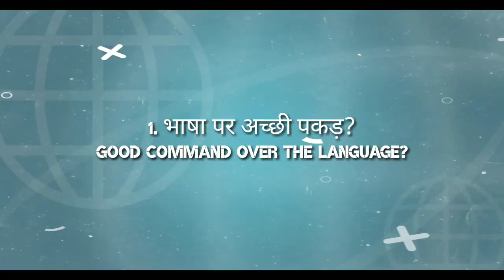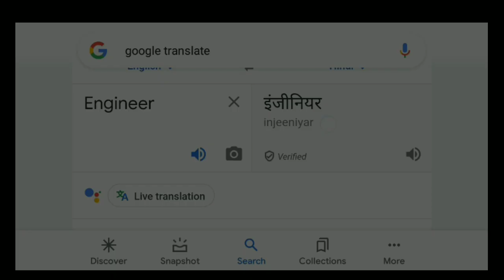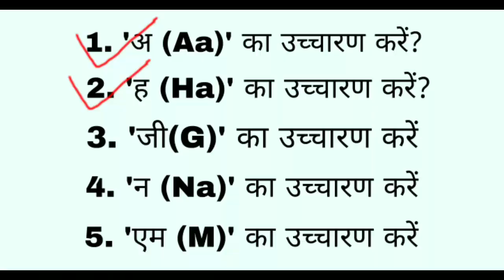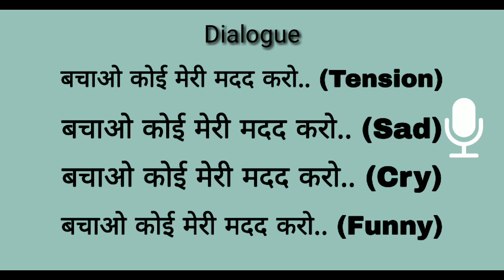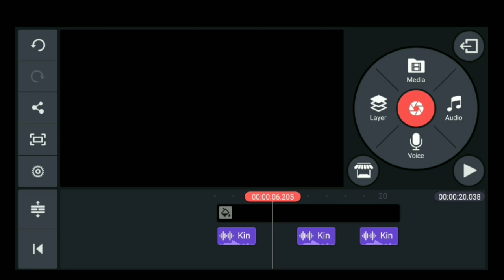STORYTELLER जैसी आवाज कैसे बनाएं🤔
Aaplog mujhe Instagram par follow nahi karte ho yaar. Jaldi follow karo 👇
Kinemaster no watermark free App Download karne ka video, mere instagram par hai. Vaha par jakar dekh lo. Us video ko YouTube par isiliye nahi upload kiya, kyuki  youtube policy ke khilaf hai.

Dosto Aap logo ka hamesha yek question rahta hai ki mai Video banane me kon-kon se instrument istemaal karta hu. To aaj mai aaplogo ke bich apne sare instrument share kar raha hu.

My mic

Selfie Sticks

Power Bank

Dosto video kaisa laga comment kar ke jarur batana.
Next video jaldi aane vala hai
Keep support ♥️
Sikhte raho..

Please_Subscribe_My_Channel
My next Video Coming soon..